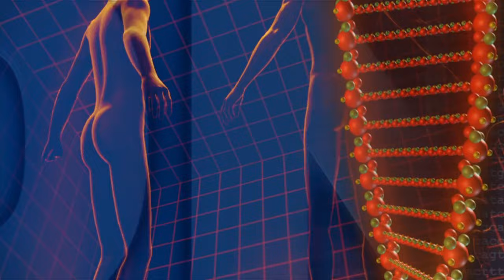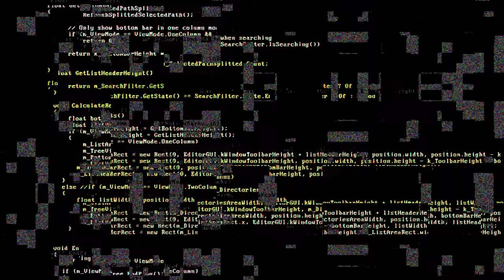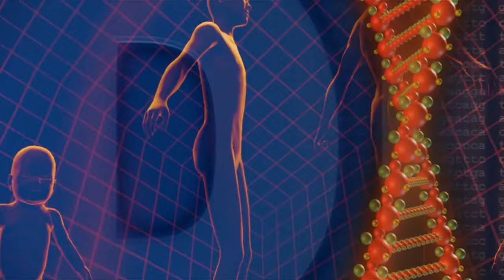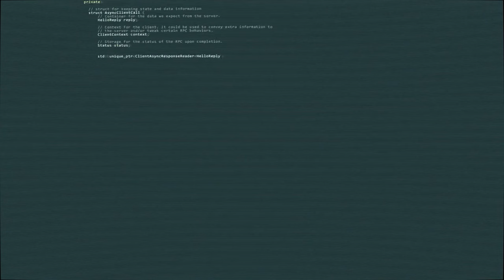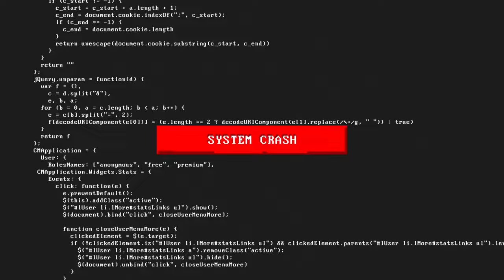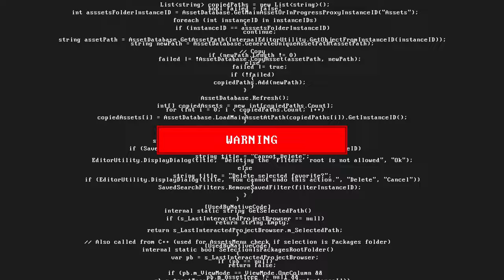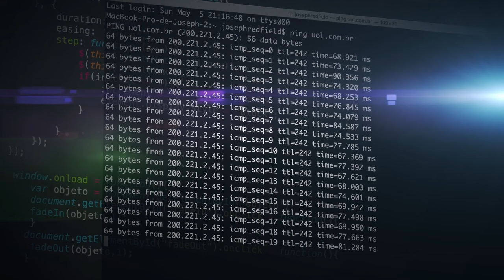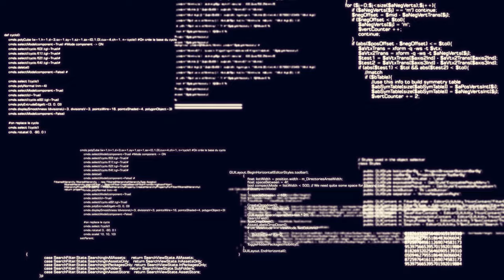Hacking mix : Vol 2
// Blacksketch